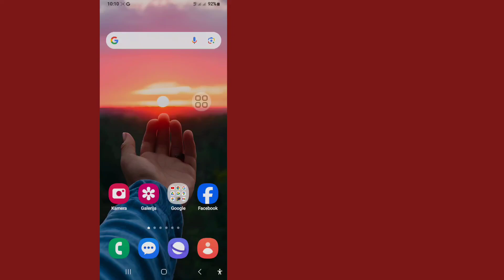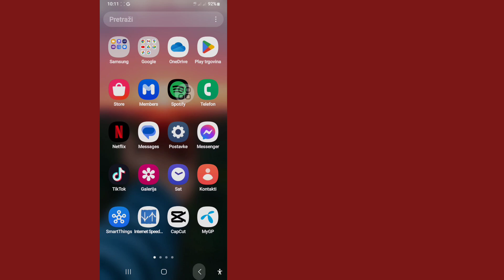Samsung Galaxy: Kako promijeniti boju tastature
Pokazat ću vam Samsung Galaxy: Kako promijeniti boju tastature. Pogledajte ovaj video i naučite kako promijeniti boju tastature u Samsung Galaxyju.

 💁‍♂️Drugi povezani upiti:
 Kako promijeniti boju tastature u Samsung Galaxyju.
 Promjena boje Samsung tipkovnice.
 Kako promijeniti žutu Samsung tastaturu.
 Samsung tastatura žuta i crna.
 promenite boju tastature.
 samsung galaxy.
 Kako promijeniti temu Samsung tastature?.
 kako promijeniti boju samsung tastature.  promjena boje samsung tastature.  promjena teme za samsung tastaturu.
 kako promijeniti temu tastature na samsung s23 ultra.
 promijenite boju tastature na samsung galaxy s24 ultra.
 promijenite boju tastature na samsung galaxy s25 ultra.
 kako promijeniti boju tastature na samsungu.
 Samsung tema za tastaturu
 Kako promijeniti boju tastature na vašem telefonu.
 Samsung tastatura.